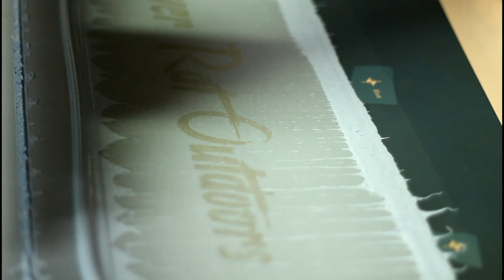River Rat Outdoors Tshirts!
I had a small batch of t-shirts made up! Here is a video on how they were made by a local guy!